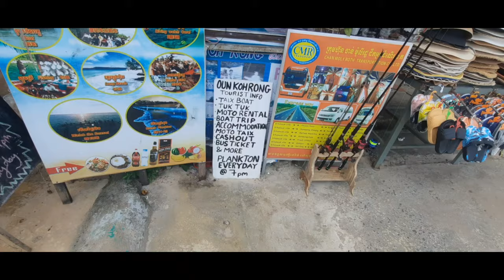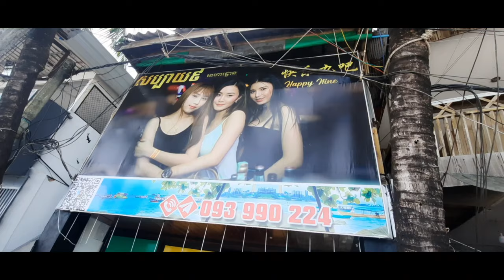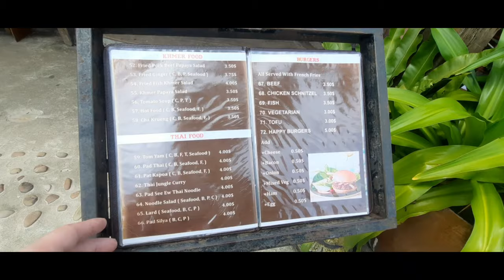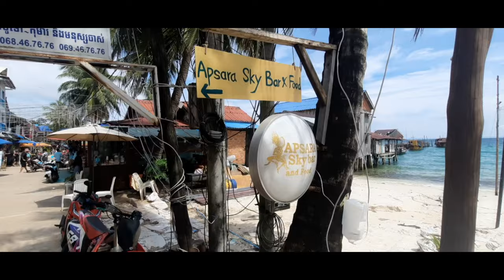Koh Rong Island Cambodia | Beautiful beaches ⛱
Our holiday in Cambodia 2023 November brought us to this island off the mainland called Koh Rong just a day trip and explore the place to experience something new on our holiday